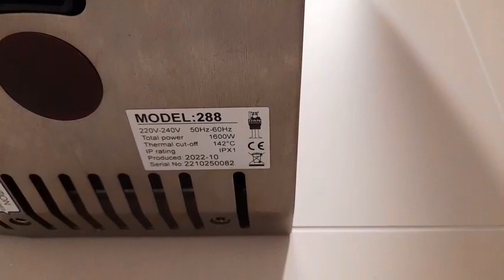HOKWANG (Dan Dryer Model 288) at Lidl - Ballymun - 🚻♿🚼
Here we have the most standard dryer for Irish Lidl which is Dan Dryer Model 288. For some reason I had to ask security to use A CUSTOMER TOILET, I was a customer but they said I need to ask security before using the toilet and the door was also code locked which is so odd!

Note! This toilet is code locked, you need to ask a staff member to use the toilet!

Date recorded: April 13th 2024